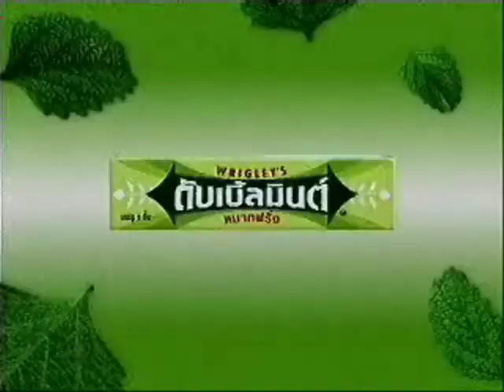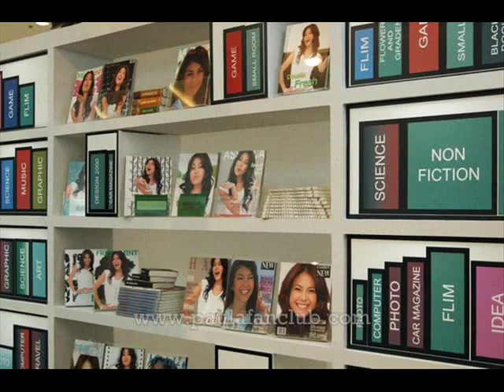Paula Taylor for Doublemint: w/ behind the scene photos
2008 Feb - Thailand